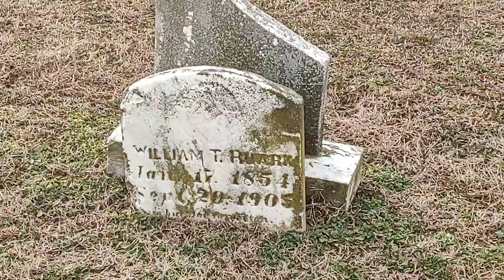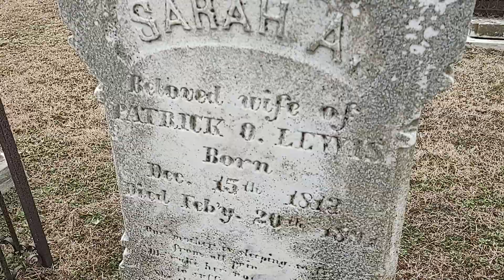Old Graveyard on Lower Hoopers Island, MD